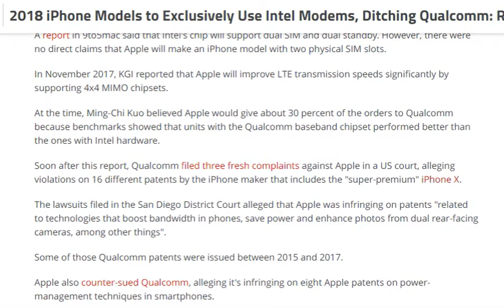tech news:2018 iPhone Models to Exclusively Use Intel Modems, Ditching Qualcomm